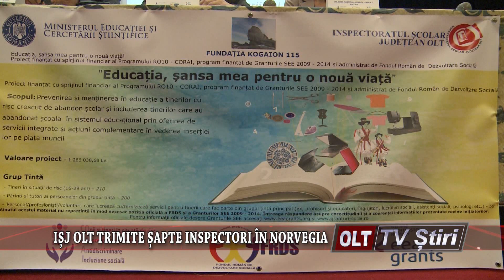ISJ OLT TRIMITE SAPTE INSPECTORI IN NORVEGIA 2507